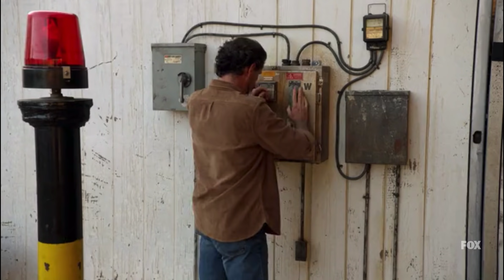9-1-1 on FOX Parodies DxE's 2019 Slaughterhouse Lockdown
FOX’s show 9-1-1 parodies our 2019 Animal Liberation Conference slaughterhouse lockdown at Reichardt Duck Farm in Petaluma, CA, which supplies "free range, organic" duck bodies to high-priced restaurants like Chez Panisse.

This clip is based on this real event, where activist Thomas Chang was nearly decapitated after a worker turned on the conveyor belt that he was locked down

First they ignore you.
Then they laugh at you.
Then they fight you.
Then you win.